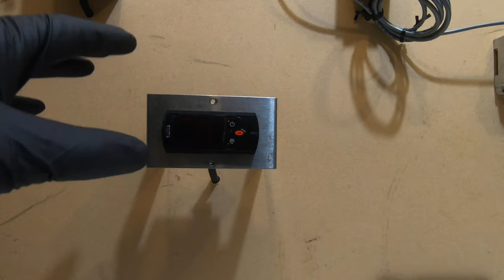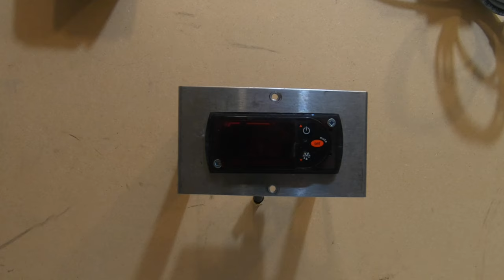Removing a Carel Digital Controller the Easy Way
A Quick tutorial on removing a Carel Digital Controller from its cover. This control is found on Silverking, Turbo Coil, Everest Refrigeration and other applications.

M#PZSVSNH100
H100M
37587